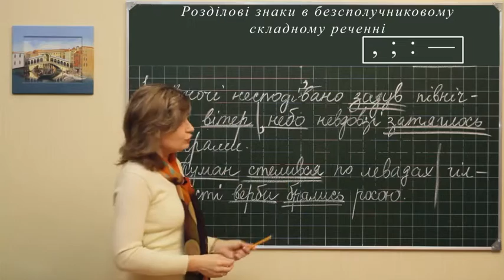Ukr m l 0144